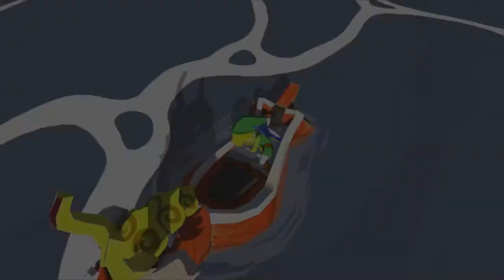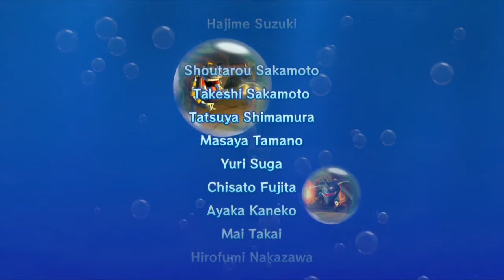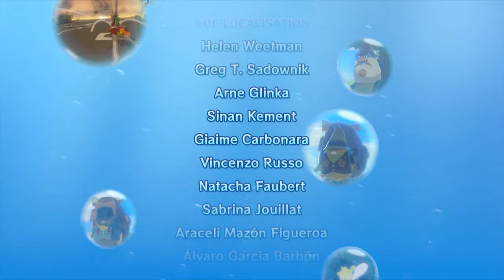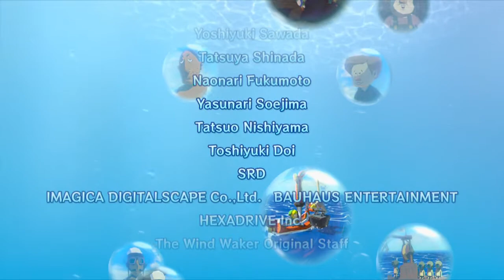wind waker endgame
endgame